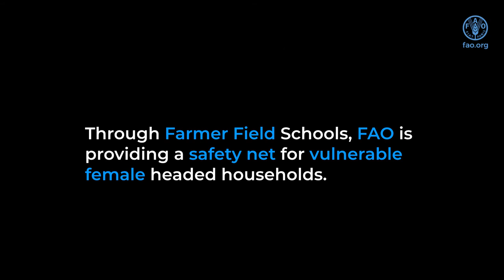Surviving COVID-19: Micro gardens cast a lifeline for women smallholder farmers in Voi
Women smallholder farmers in Voi Sub-County, Kenya have little to no access to land for cultivation of food crops. Before the COVID-19 pandemic hit, FAO had introduced microgardens to vulnerable women groups in Voi subcounty as a means to access nutritious vegetables and supplementary income.

Since mid-2020, significant negative effects on people along the food supply chain – from producers to processors, marketers, transporters and consumers, continue to be recorded. The Food and Agriculture Organization of the United Nations (FAO) is responding to the emerging impact of COVID-19 and related containment efforts on food security and livelihoods where populations are highly vulnerable and are already experiencing food crises.

subscription_center?add_user=FAOoftheUN